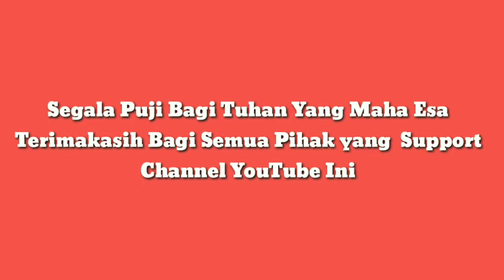Membuat Kandang Kucing | Menerima Pesanan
Pak Tris Menerima Pesanan jasa membuat kandang hewan, Kucing, Burung, ayam dan lainnya Bossquee, Monggo barangkali berminat, Cekidot.